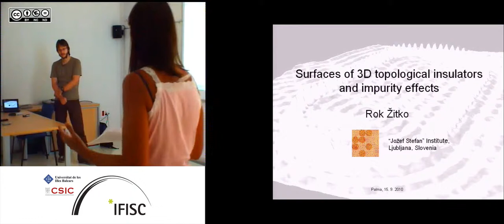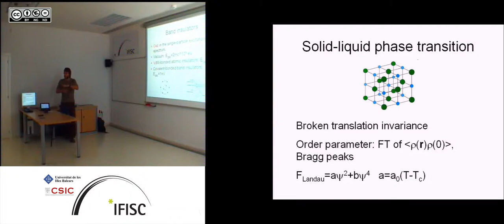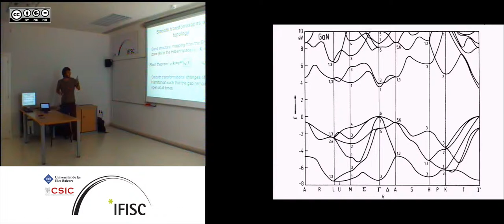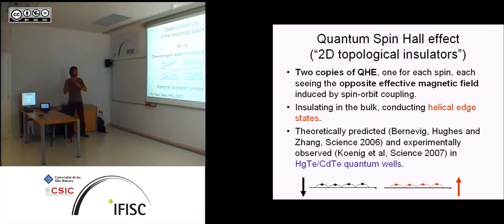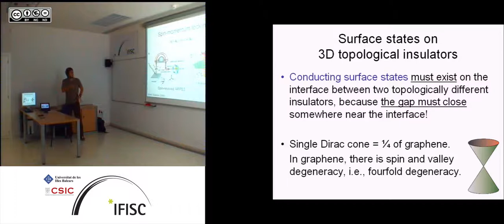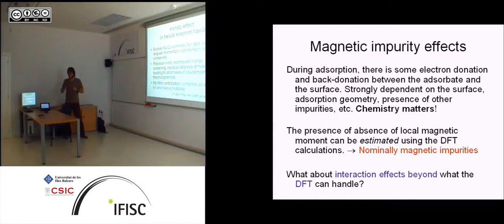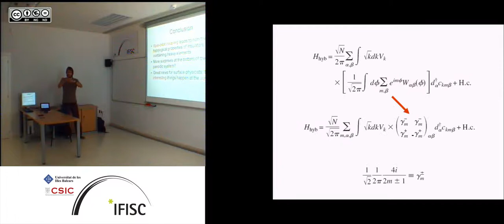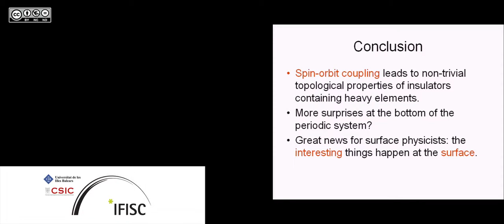Surfaces of 3D topological insulators and impurity effects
- By: Rok Zitko, Stefan Institute, Ljubljana, Slovenia
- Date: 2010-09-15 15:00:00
- Description: Topological insulators are materials which are insulating in the
bulk, but conducting on their surfaces. The existence of the conducting
states on the surface is guaranteed by the topological properties
of the bulk and they are therefore very robust even in the presence of
impurities, as long as the time-reversal symmetry is maintained.
The surface states are helical (spin polarization depends
on the direction of the electron motion), which leads to
the suppression of backscattering and to other unusual properties.
In the presence of magnetic impurities, however, the gap
can open even on the surface, since the time-reversal symmetry
is broken if the impurity moment remains unscreened.
I will show that the Kondo effect exists even in helical electron liquids,
thus the question if the impurities are effectively magnetic or not
becomes rather more subtle.